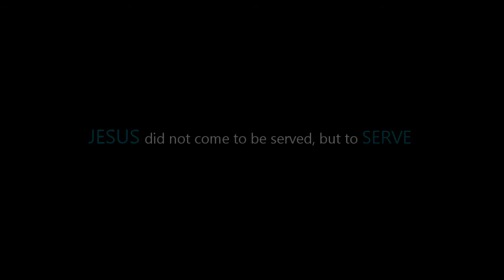Finney's Relentless Project Compassion Outreach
The Charles Finney School's Project Compassion outreach has averaged one mission trip every two months for the last eight years, and served in 40 states and 4 countries.  Check us out at dosomethinggreater.com